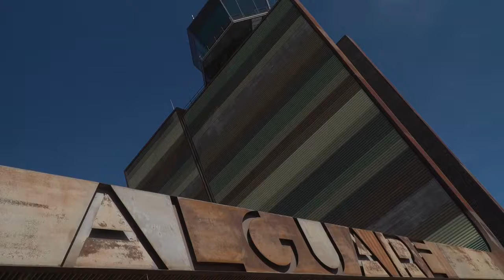Preeditado Festa al Cel 2018 Sábado 22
Vídeo: Festa al Cel
Festa al Cel Aeroport de Lleida-Alguaire
Publicado el 25 sept. 2018
Cámara y montador: Josep Francesc Canals - R-Play